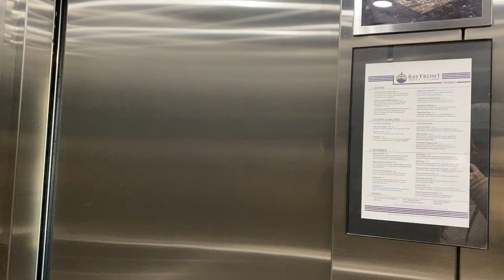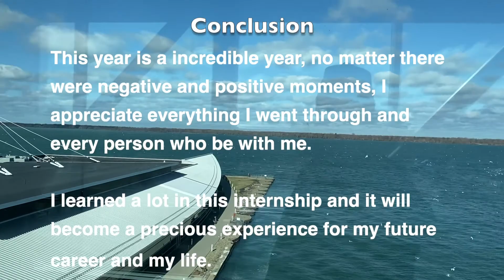Internship Video Brittany Guo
Hope you like my internship video!